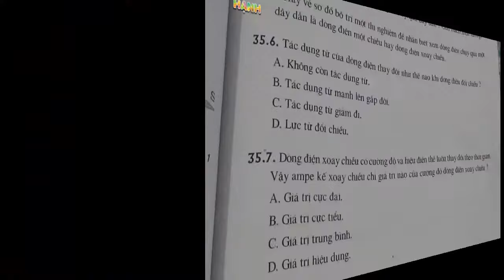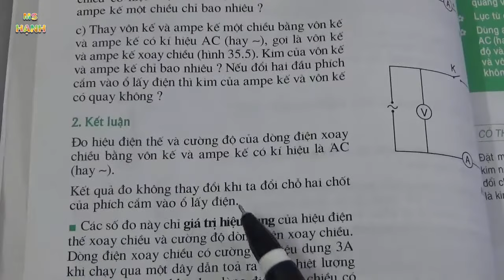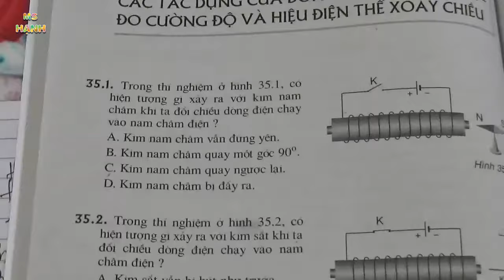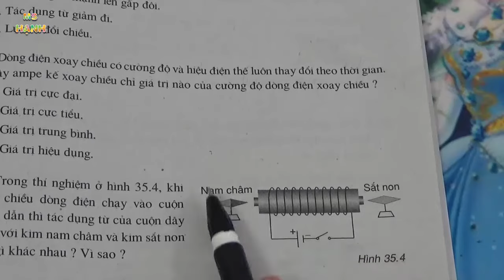[ Vật Lí 9 ] Bài 35 Các tác dụng của dòng điện xoay chiều - đo I và U xoay chiều (sbt) tiết 2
[ Vật Lí 9 ] Bài 35 Các tác dụng của dòng điện xoay chiều - đo I và U xoay chiều theo chương trình sách bài tập vật lí lớp 9